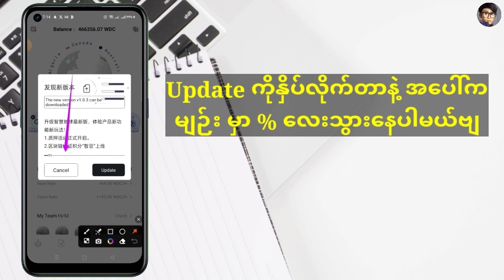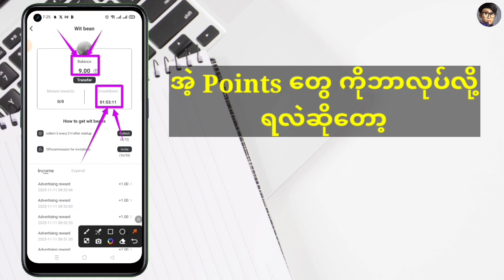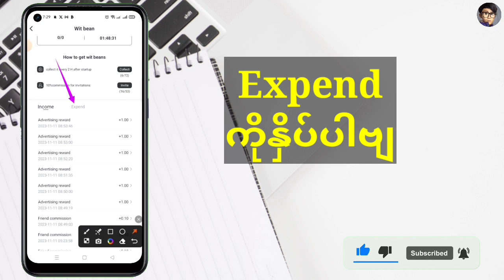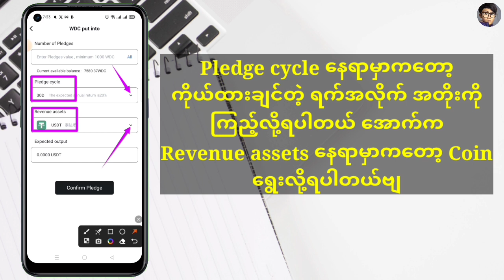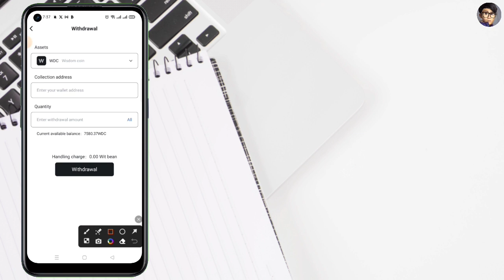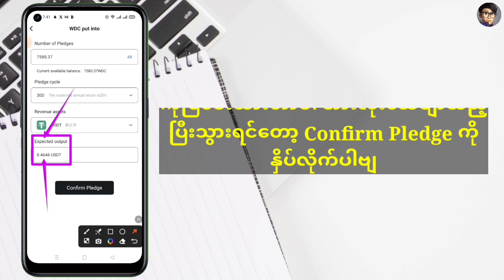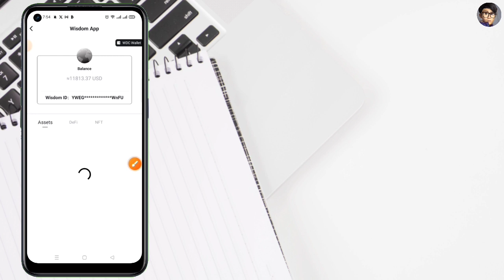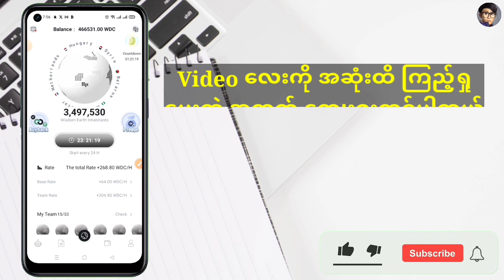Wisdom Earth New Update/Wisdom Earth New Update App Mining/WDC Mining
Wisdom Earth App Mining ကတော့ လန်းပြီးရင်လန်းနေတာဘဲဗျ အရင် Update တုန်းက ထွက်ခဲ့သာတွေ ခု Update မှာ လုပ်လို့ကနေပါပြီဗျ ကိုယ်အရင် Mining ထားတဲ့ WDC တွေကိုလဲ နည်းနည်း Lock ဖွင့်ပေးထားပါတယ်ဗျ ကျန်တာ ကိုတော့ Video ထဲမှာ အားလုံးသေချာလေးပြောပြထားတယ်နော် အရင် အကောင့်ဖွင့်ထားတဲ့သူများလဲ နေတိုင်းပုံမှန် ၀င်ပြီး Start ကိုနှိပ်ပေးပါဗျ ခုမှ စပြီးလုပ်ချင်သူများ အတွက်လဲ အောက်မှာ Wisdom Earth နဲ့ အကောင့်ဖွင့်နည်း Video ကိုထည့်ပေးထားပါတယ်ဗျ...

Wisdom Earth Code...
2DGLT6